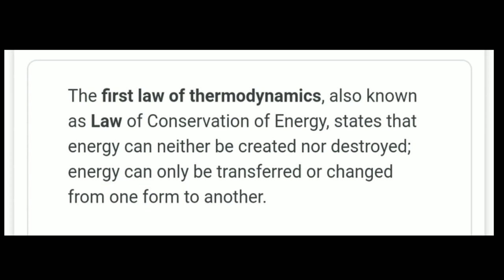Do You Know | 3-Minutes-ல Paper Halfboil | தீயில் எரியாத A4 Sheet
Hi friends,

PEPPER HALFBOIL கேள்விபட்டுருப்போம்...ஆனால் PAPER HALFBOIL கேள்வி பட்டுருக்க மாட்டிங்க...

science- இன் magic-அ இந்த video-ல பாப்பிங்க...

இந்த வீடியோவில் Paper தீயில காட்டுனா எறியாது...

இந்த Paper எறியாததுக்கு ஒரு சின்ன SCIENCE தாங்க காரணம்...

அந்த SCIENCE அ இந்த வீடியோவை பார்த்து தெரிந்துகொள்ளுங்கள்...